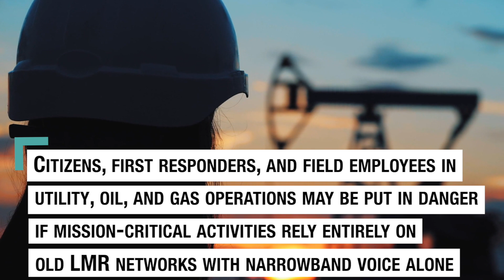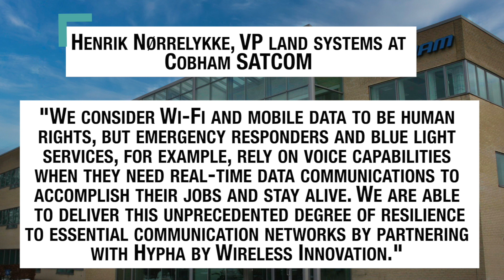Hypha and Cobham SATCOM are Collaborating on Resilient Communications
Cobham SATCOM and Hypha by Wireless Innovation Pty Ltd Innovation have formed a strategic relationship to deliver robust critical communications solutions through Hypha's PRISM system, a multilayered full digital solution that uses a combination of LTE and satellite to ensure extremely dependable connectivity beyond the edge of deployed network coverage.